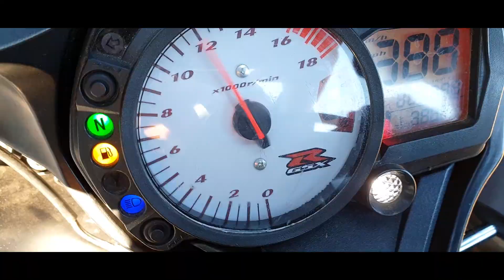GSXR 600 K7 /SCORPION EXHAUST\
Présentation de mon gsxr 600 de 2007 (K7), équipée de :

-Bulle noir double courbure
-Levier de frein et d'embrayage réglables
-Ecope de résevoir en carbone
-Protection de cadre en carbone
-Demi ligne scorpion

Artist: JPB
Genre: Dance & Electronic
Mood: Bright